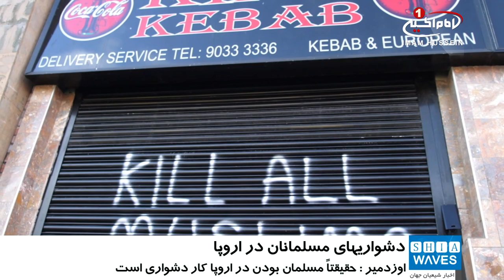نماینده محجبه ی پارلمان بلژیک: مسلمان بودن در اروپا دشوار است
یک نماینده مسلمان پارلمان بلژیک گفت: «مسلمان بودن در اروپا یکی از سخت‌ترین کارهای دنیا است».
خانم «ماهینور اوزدمیر» نماینده ترک‌ تبار مجلس بلژیک، با اشاره به سیاست‌ حکومت‌ها در اروپا و همچنین وجود گروه‌های نژادپرست و اسلام‌ستیز در این قاره، گفت: حقیقتاً مسلمان بودن در اروپا، کاری دشوار است، چرا که شما باید هم زمان در جبهه‌های مخلتف علیه حمله به اعتقادات خود بجنگید.
اوزدمیر که با حجاب اسلامی در پارلمان بلژیک و اروپا حضور یافته بود، افزود: مسلمان بودن در اروپا برای زنانی که روسری و حجاب دارند، بسیار دشوارتر است چرا که هرلحظه احتمال توهین و یا حمله‌ای نژادی و مذهبی در انتظار شما است.
شایان ذکر است، حملات اسلام هراسانه در کشورهای غربی افزایش یافته و بسیاری از کارشناسان، اقدامات تروریستی سنی های تندرو به اسم اسلام، و نیز سخنان اسلام هراسانه ی برخی دولت مردان اروپا را از عوامل عمده ی رشد اسلام هراسی می دانند.